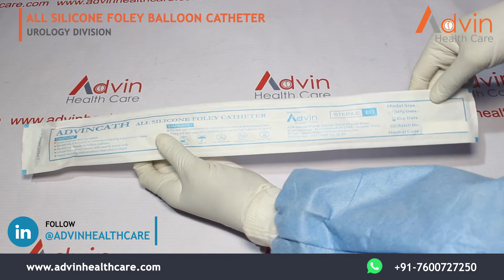All Silicone Foley Balloon Catheter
We Advin Health Care Manufacturer Of All Silicone Foley Balloon Catheter With International Quality Standards.

كل قسطرة بالون فولي سيليكون, Tout cathéter à ballonnet Foley en silicone, Alle Silikon Foley Ballonkatheter, Όλος ο καθετήρας μπαλονιών σιλικόνης, Catetere a palloncino di Foley interamente in silicone, Cateter de balão de Foley todo em silicone, Все силиконовые баллонные катетеры Фолея, Todo el catéter de globo de Foley de silicona, Tamamı Silikon Foley Balon Kateter, تمام سلیکون فولے بیلون کیتھیٹر